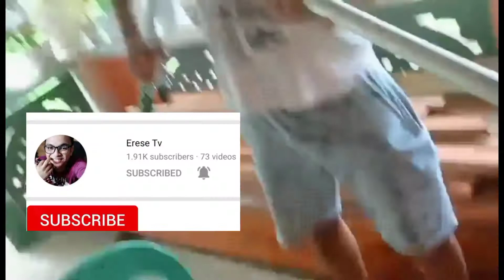grass cutting yard in my home